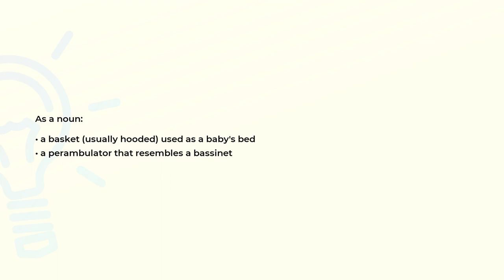What is the meaning of the word BASSINET?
Definition and spelling of the word BASSINET.

(00:00) Intro
(00:07) As a noun
(00:18) Spelling

As a noun (00:07):
• a basket (usually hooded) used as a baby's bed
• a perambulator that resembles a bassinet